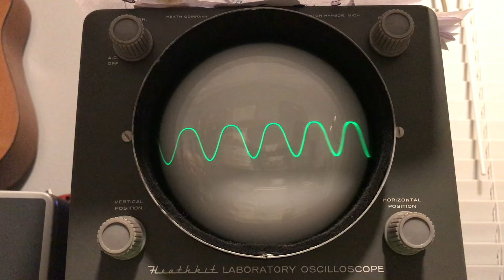Glock Frame and Trigger Disassembly, Cleaning and Reassembly as Performed on a Glock 26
After my previous video on the disassembly and cleaning of a Glock26 Gen 4 for a standard cleaning, I've been asked to provide a specific disassembly and cleaning of the receiver, trigger assembly and associated hardware.

This begins with the safe clearing of the chamber and a compliment of my usual cleaning supplies.

We can see how while not regularly needed, over time, buildup in these areas can lead to reliability issues.